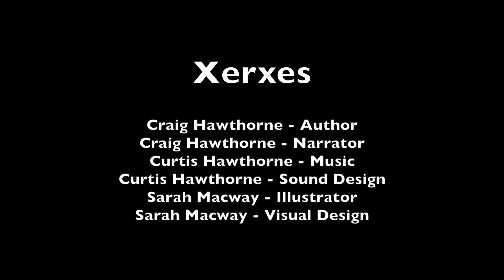Xerxes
Craig Hawthorne - Author
Craig Hawthorne - Narrator
Curtis Hawthorne - Music
Curtis Hawthorne - Sound Design
Sarah Macway - Illustrator
Sarah Macway - Visual Design